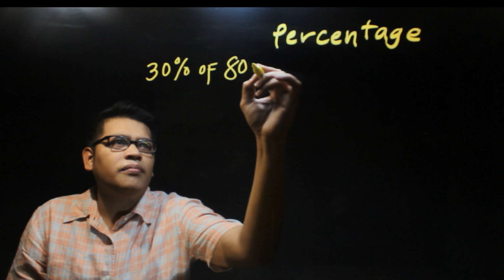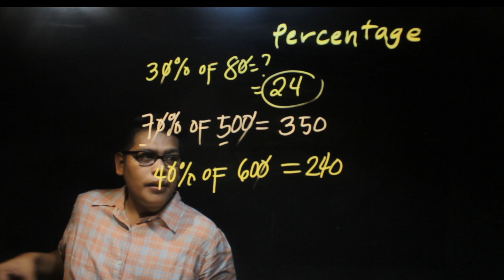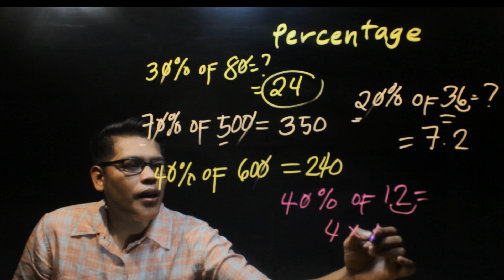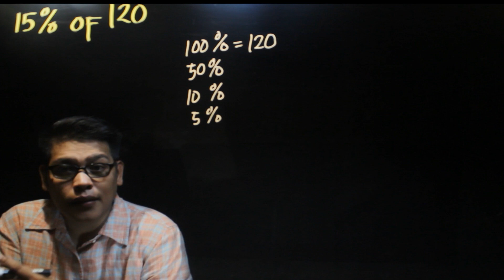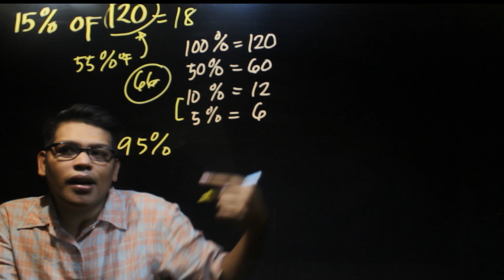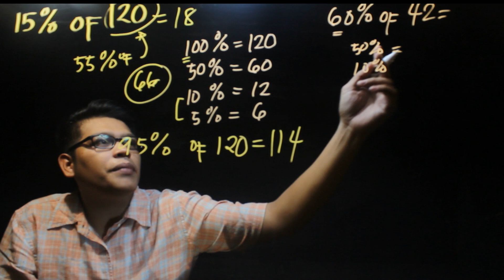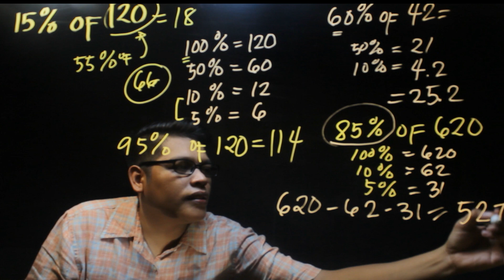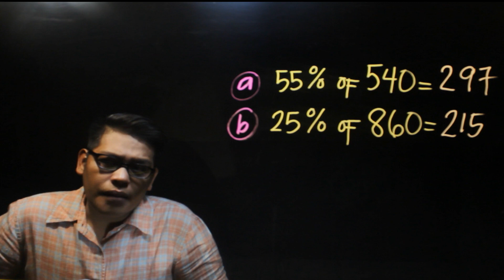Percentages Tricks: There is an easy way. Parang siya easy lang.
This video tutorial focuses on shortcuts and tricks in finding the percentage of a certain number.